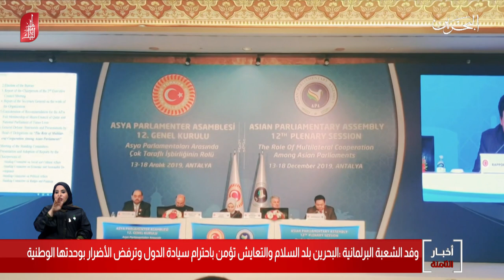البحرين مركز الأخبار : وفد الشعبة البرلمانية : البحرين بلد السلام والتعايش وتؤمن بإحترام سيادة الدول